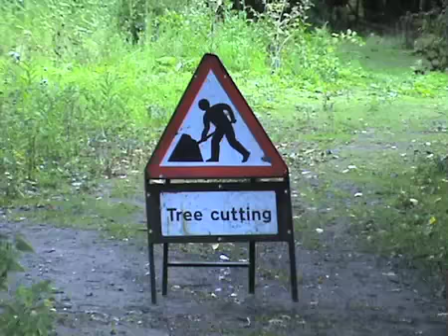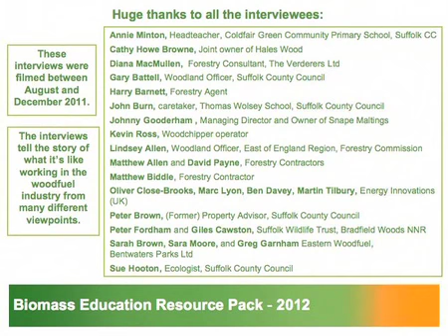Matthew Allen: Forestry Contractor and Tree surgeon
Matthew Allen my career in Forestry and Arboriculture.